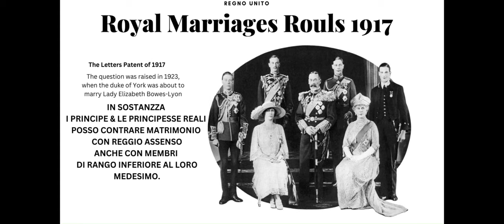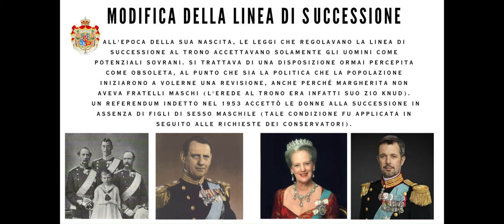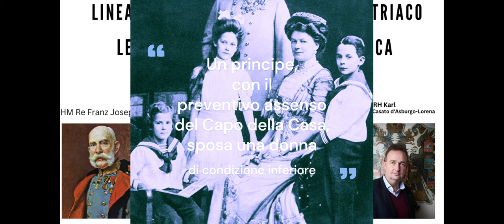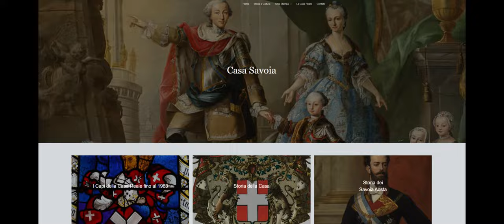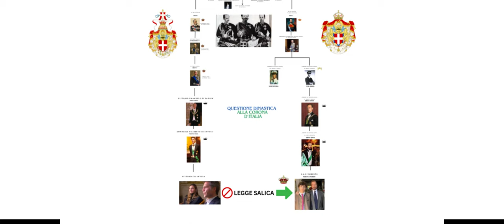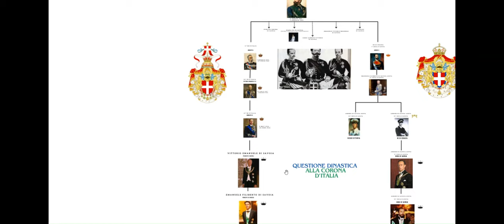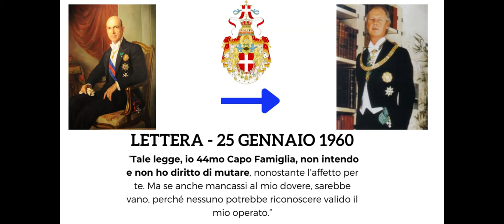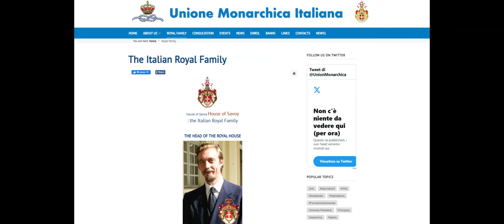IL FUTURO RE D'ITALIA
Chi è il VERO EREDE DELLA CORONA D'ITALIA, in base alla LEGGE DINASTICA SABAUDA.
Leggi Dinastiche - Blog Marina Minelli
LINK.1